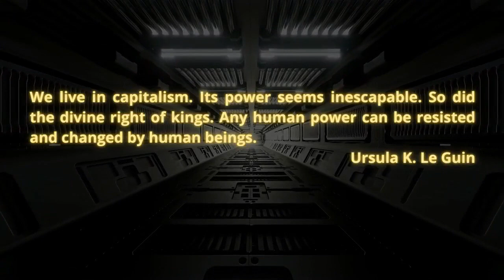Varn Vlog: Erika Whelan Returns to Talk on Labor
Erika Whelan is an I.W.W and I.C.P. member who has done union work for nearly a decade.  She is also a friend of the show; Erika runs down the situation with the railroad strikes and what it means for labor issues now.

Crew:
Audio Producer: Paul Channel Strip  ( @aufhebenkultur )